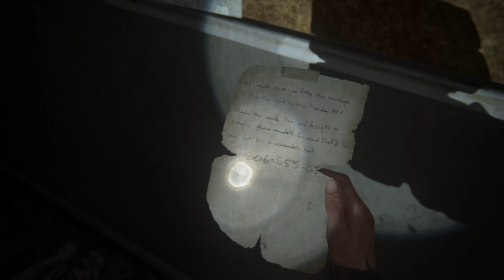LAST OF US 2 WALKTHROUGH PART 9 | The TV station and Underground